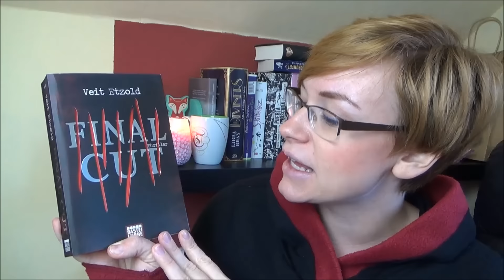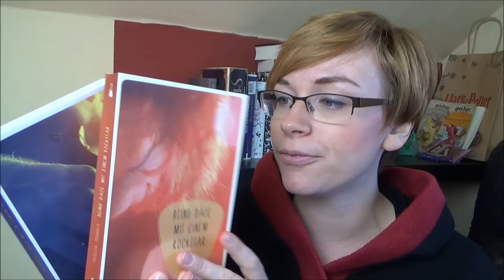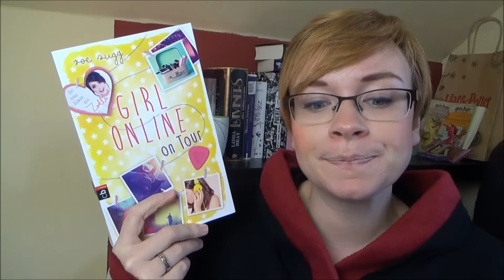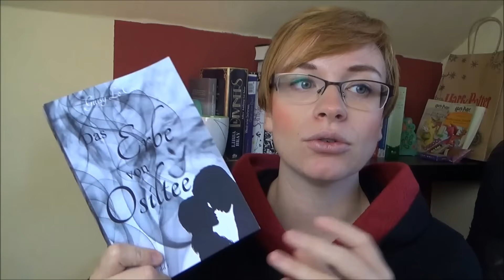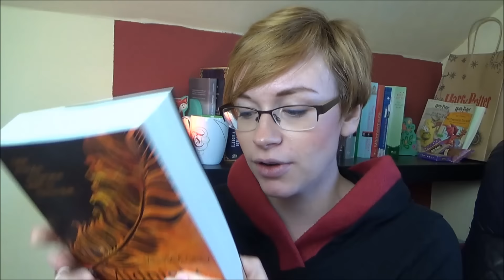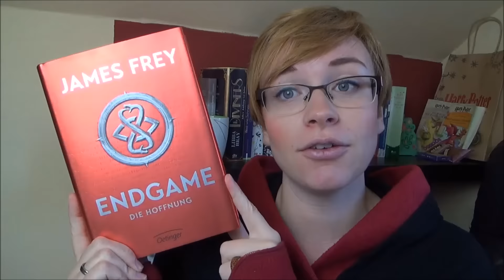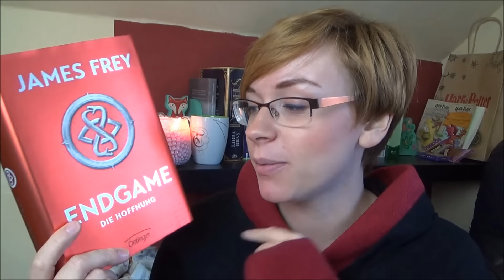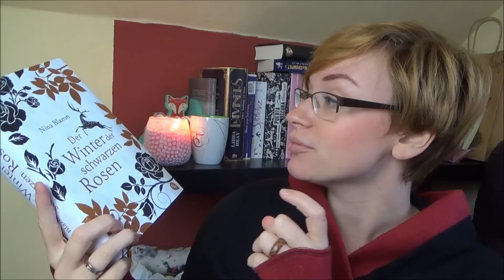XXL Neuzugänge Oktober | OurBookPassion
Meine Neuzugänge vom Oktober 2015. Viel Spaß :)